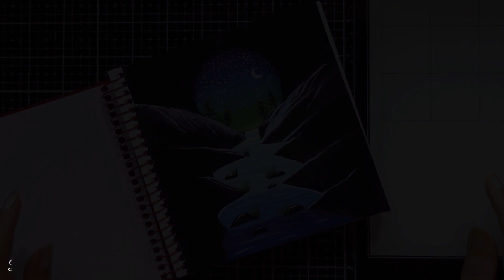How to Draw Landscape/ Easy Landscape Painting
Hi friends.. In this video you will find how to make beautiful landscape using gouache colors and water colors in easy steps.

Material Used:
Water Color Paper

Gouache Colors